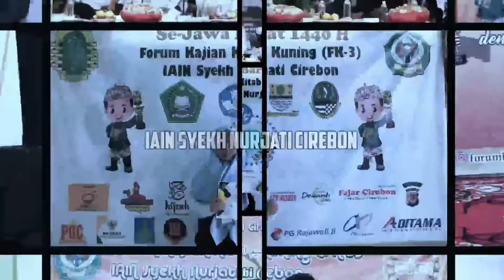MPI - Muhammad Jamiluddin || GMN FK-3 2020 IAIN Syekh Nurjati Cirebon